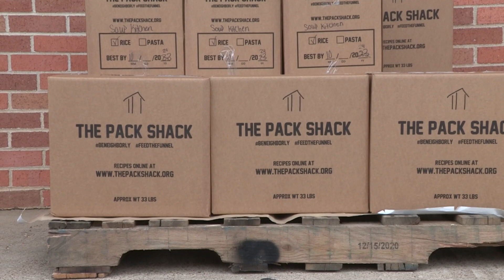Community Service Learning for Newport and Jackson County School Districts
Students from Tuckerman and Newport High Schools recently earned a few of the 75 community service hours required for graduation by Arkansas Act 237, also known as Arkansas LEARNS. With hairnets, plastic gloves, and the spirit of cooperation, they demonstrated that teenagers can make a difference.